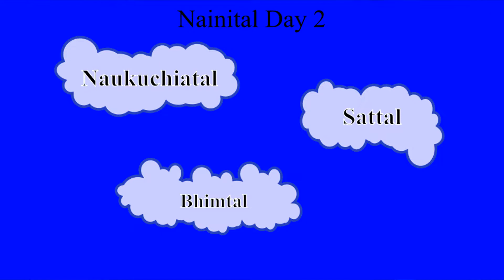Lakes of Nainital District | Best Places to visit in Nainital | Bhimtal | Sattal | Naukuchiatal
In this video i will show you the beautiful lakes of Nainital district:1)Bhimtal2)Naukuchiatal3)Sattal
We have seen Durga Visarjan in Bhimtal, Durga visarjan procession and Ravan Dahan Utsav at Nainital.Nainital is a beautiful lake city. I really liked visiting the places.Hope you will also enjoy too.

I am a new youtuber and need your support to grow my channel.